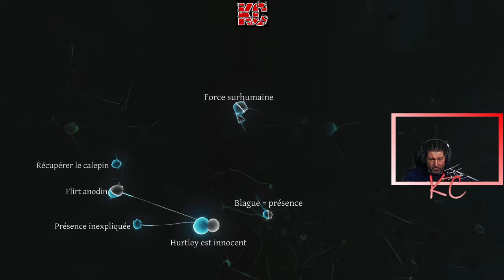Sherlock Holmes: Crimes and Punishments Live Gameplay Épisode 03 Fr Karibou Canadien